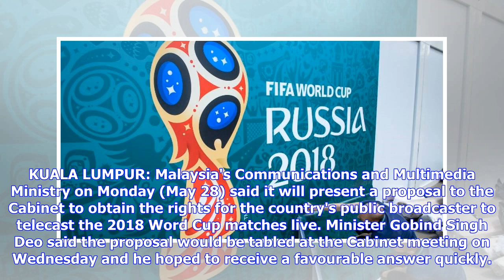Malaysian ministry seeks to screen World Cup live on public broadcaster RTM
KUALA LUMPUR: Malaysia's Communications and Multimedia Ministry on Monday (May 28) said it will present a proposal to the Cabinet to obtain the rights for the country's public broadcaster to telecast the 2018 Word Cup matches live. Minister Gobind Singh Deo said the proposal would be tabled at the Cabinet meeting on Wednesday and he hoped to receive a favourable answer quickly. "As far as I'm concerned, this is one of the ways in which we can promote RTM (Radio Television Malaysia) again. I thin...